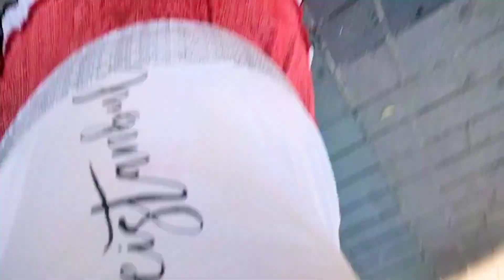أماكن السياحية في اسطنبول / تقسيم اسطنبول / شارع الاستقلال وميدان تقسيم / istiklal Sreet istanbul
فلوق ،اجمل أماكن السياحة في اسطنبول تقسيم اسطنبول شارع الاستقلال وميدان تقسيمistiklal Sreet istanbul
- Taksim meydanı - istiklal Sreet istanbul - شارع الاستقلال وساحة وميدان تقسيم اسطنبول ميدان تقسيم اسطنبول , ساحة تقسيم ,ميدان تقسيم اسطنبول , istanbul vlog , istanbul vlog 2022 , istanbul video ,
Taksim'de Gergin Anlar
أجواء تركيا , Taksim Meydanı - تقسيم اسطنبول- istanbul - istklal Street Summer 2022- Taksim Square
اماكن سياحية تستحق الزيارة في اسطنبول 2022,  ميدان تقسيم وشارع الاستقلال اسطنبول , Taksim meydan, شارع الاستقلال وميدان تقسيم في اسطنبول istiklal Sreet istanbul Taksim meydanı
اسطنبول تقسيم , ميدان تقسيم وشارع الاستقلال في اسطنبول ,  سوريين في اسطنبول  سوريين في ساحة تقسيم سوريين في ميدان تقسيم ,
تقسيم اسطنبول , شارع الاستقلال في اسطنبول ,السياحة في تركيا , ميدان تقسيم في اسطنبول , تركيا اليوم ,  اسطنبول اليوم ,
 اسطنبول تقسيم istanbul Taksim ,
أجواء تركيا ,جواء في تركيا , اسطنبول تركيا تركيا اسطنبول  ,شارع الاستقلال في اسطنبول , Istiklal Street Istanbul ,اسطنبول تقسيم ,istabnu
 turkey, التسوق,
Taksim ,
اجمل الاماكن في اسطنبول ,اجمل اماكن في اسطنبول , شارع الاستقلال في اسطنبول , أجواء تركيا , أجواء اسطنبول , تقسيم اسطنبول , istanbul Taksim  , شارع الاستقلال في اسطنبول ,
شوارع اسطنبول ,
تقسيم اسطنبول, شارع الاستقلال, اسطنبول تقسيم ,اسنطبول الان ,اسطنبول سياحة,
السياحة في تركيا, السياحة في تركيا 2022,
تركيا الان ,شارع تقسيم ,
Taksim istanbul ,istanbul , Taksim, istanbul Vlog ,
ساحة تقسيم في اسطنبول ,
ميدان تقسيم, ميدان تقسيم تركيا ,برج غلاطة في اسطنبول ,برج غلطة اسطنبول ,مناظر في تركيا ,
ساحة تقسيم في اسطنبول,  تركيا اسطنبول ميدان تقسيم, Taksim Meydanı,
 ميدان تقسيم تركيا, ميدان تقسيم في تركيا, السياحة في اسطنبول تركيا
ساحة تقسيم في اسطنبول ,ميدان تقسيم تركيا ,
شارع الاستقلال في اسطنبول ,اسطنبول ,شارع الاستقلال ,جولة في شارع الاستقلال ,تقسيم اسطنبول ,شارع الاستقلال تقسيم ,شارع الاستقلال في تقسيم اسطنبول ,
شارع الاستقلال الان ,شارع تقسيم اسطنبول ,تقسيم 2022,اسطنبول تقسيم ,
اسطنبول 2022,تركيا 2022,اسطنبول ,تركيا ,
شوارع تركيا ,شوارع اسطنبول ,فلوك تركيا ,
فلوك اسطنبول ,
تقسيم اسطنبول ,
مطعم المدينة في اسطنبول ,مطاعم في شارع الاستقلال تقسيم ,برج غلاطة في اسطنبول,
برج غلاطة في اسطنبول ,شارع الاستقلال,